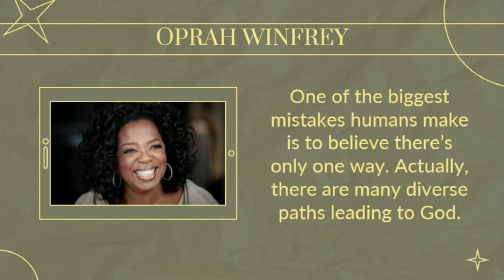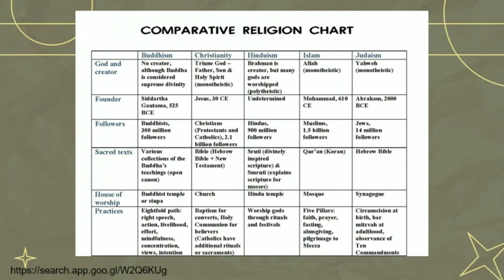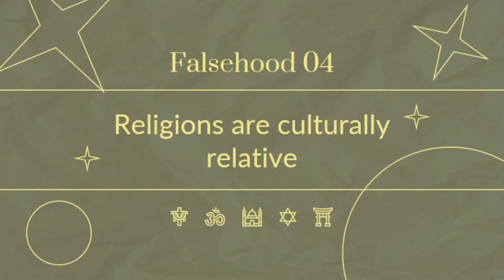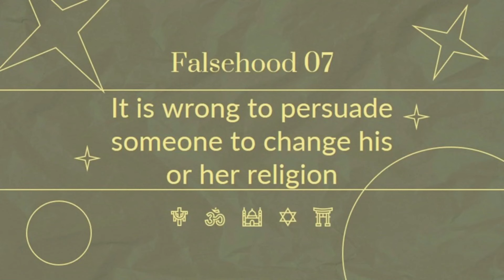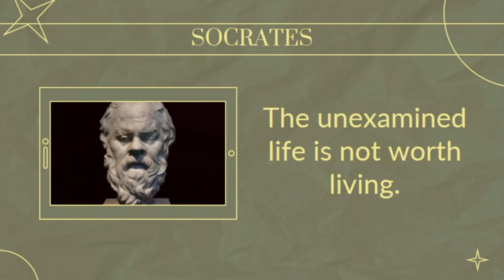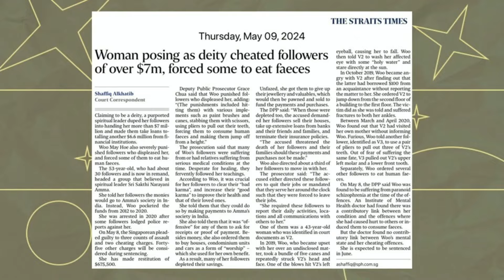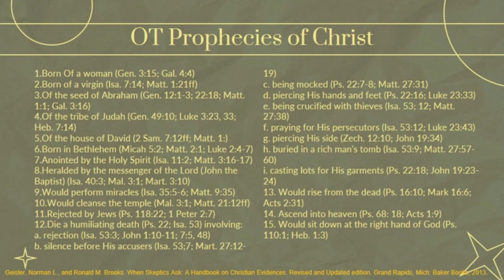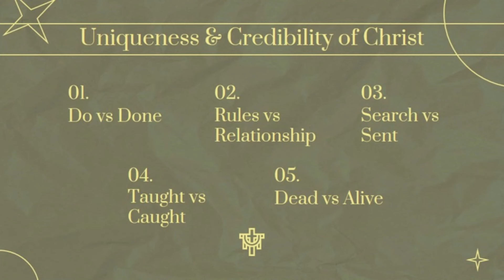19 May 2024 : How can Christianity be the Only Way to Salvation? by Rev Dr Alvin Lim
Jesus Christ is God's unique and incredible salvation initiative.

To find out more about the church or join a small group to grow in this series: